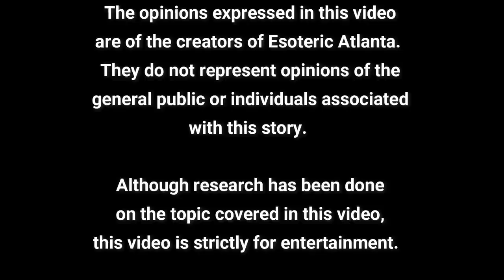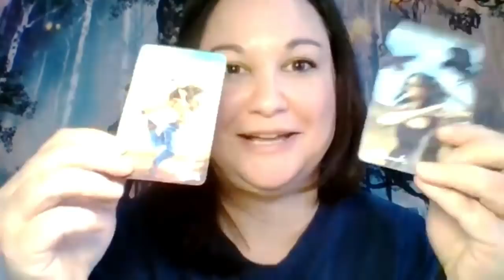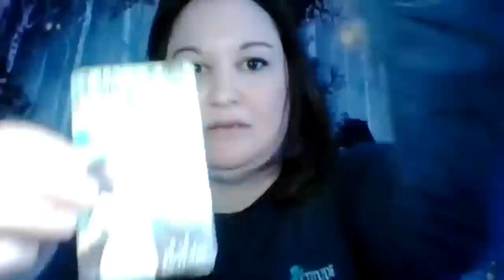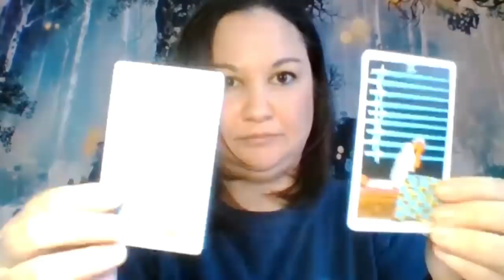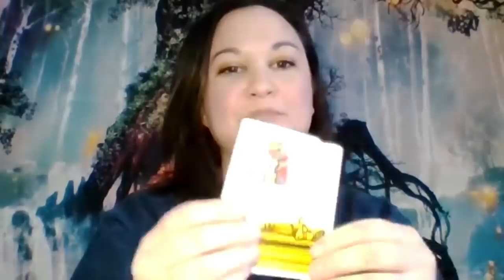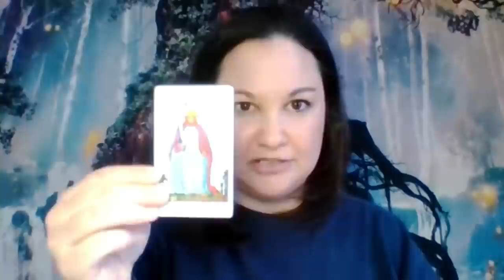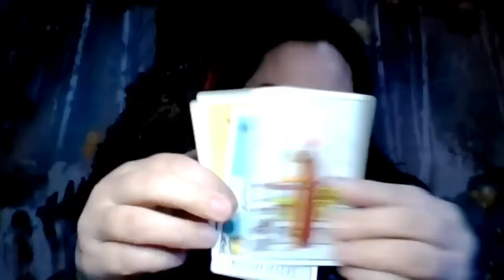*Twin Flames*, Divine Feminine, Bras, Grannie Panties and more with Stephanie.